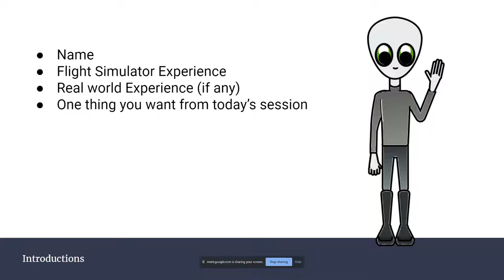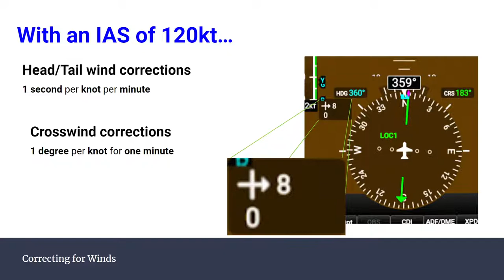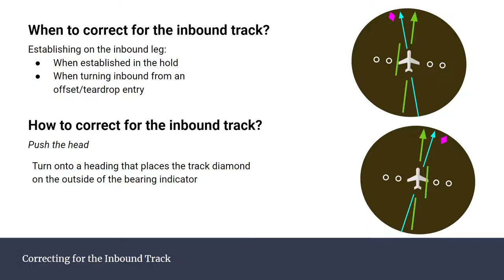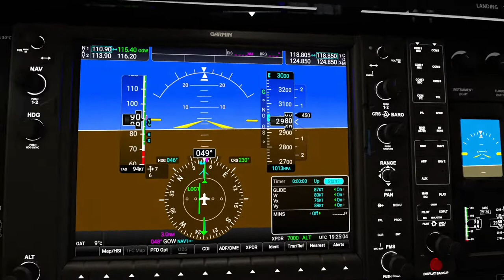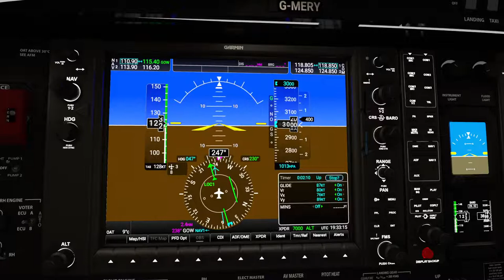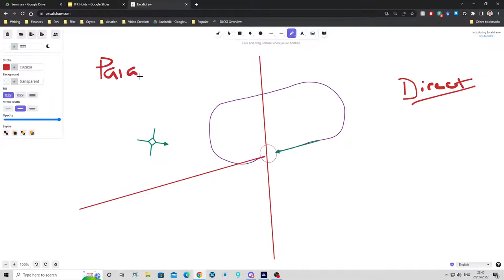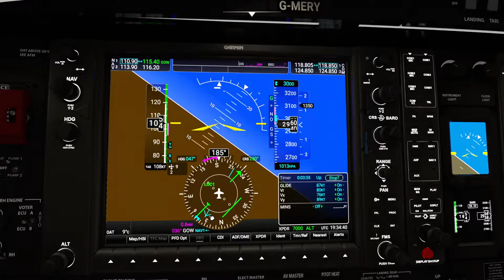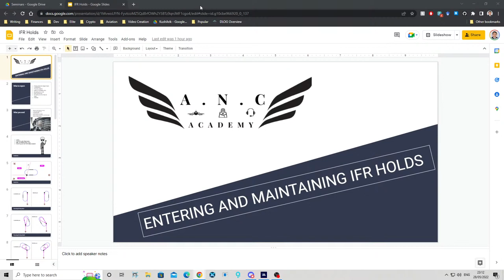IFR Holds Seminar